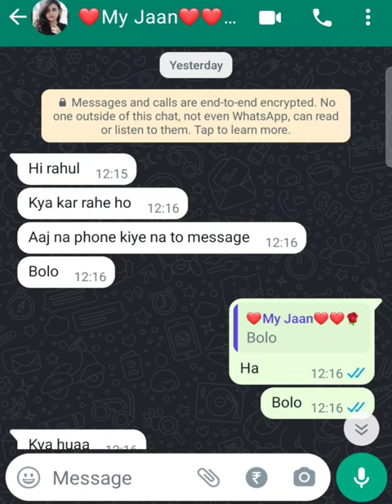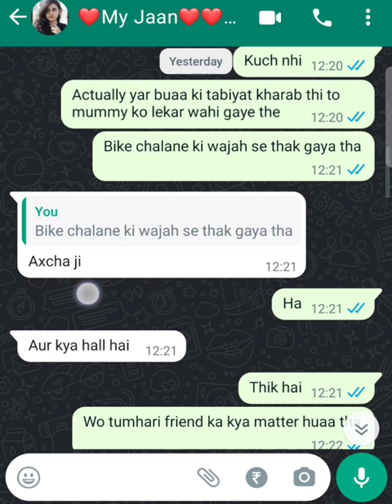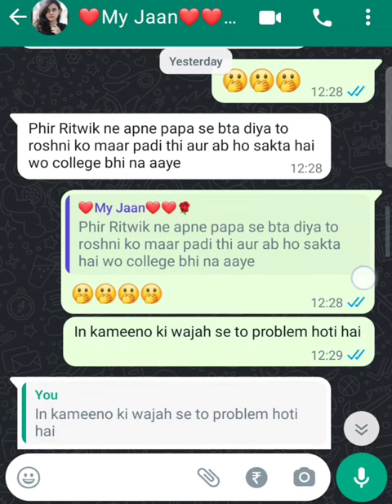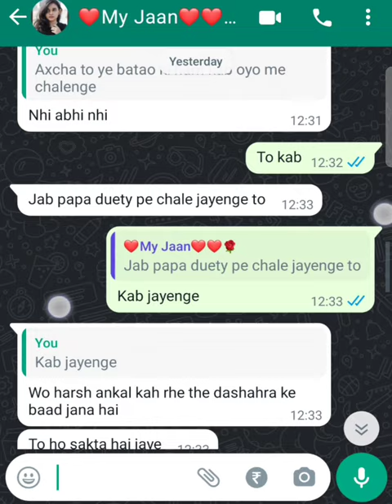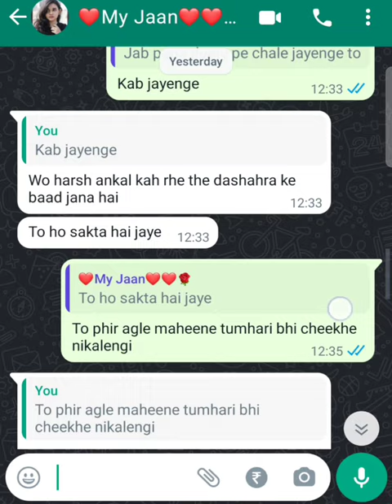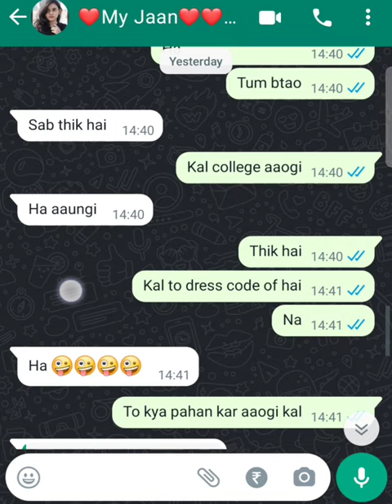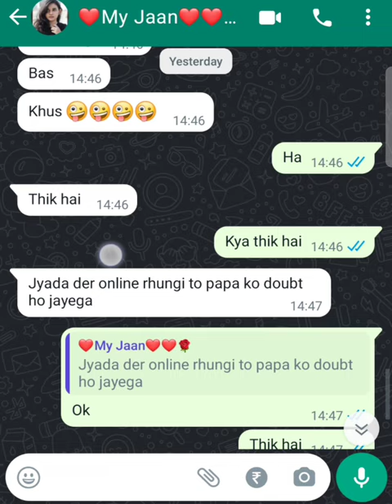Sneak Peek into Our Romantic WhatsApp Chats | Love Messages and Sweet Moments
Dive into this heartwarming video and experience the magic of our romantic messages and sweet moments shared on WhatsApp. Our love story unfolds through heartfelt messages, cute emojis, and meaningful conversations. Love is in the messages

In this video, we're diving deep into the world of romantic chatting, sharing expert tips, techniques, and ideas to help you ignite and sustain the spark in your relationship. Whether you're in a long-term commitment or just starting a new romance, our goal is to enhance your connection through the power of words and emotional connection.

Topics covered in this video include:

💬 Flirty Text Messages: Learn how to craft text messages that leave your partner swooning.
💖 Deep Conversations: Discover the art of opening up and having meaningful, soulful dialogues.
😍 Date Night Ideas: We've got creative suggestions to make your date nights unforgettable.
💌 Love Letters: The timeless beauty of expressing your love through handwritten notes.
📱 Communication Tools: A look at apps and platforms to maintain a strong connection, even in a digital age.

Join us on this journey as we explore the language of love and unveil the secrets to making your romantic chats memorable and heartwarming. Let's spread love, one conversation at a time! 💞📱✉️